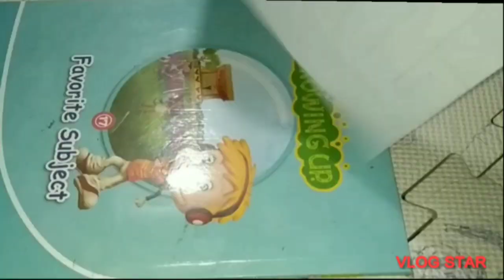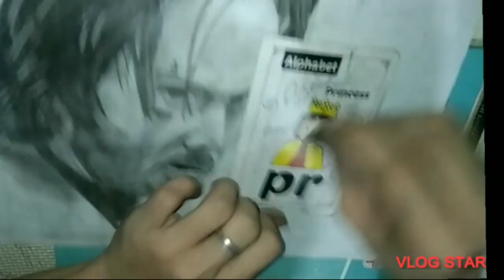Charcoal pencil drawing/ John Wick Face